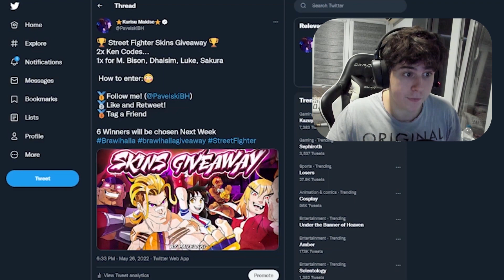Sakura the Waifu of Brawlhalla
Sakura the Waifu of Brawlhalla. Truly Astonishing SAKURA 1v1 gameplay by PavelskiBH! :O
s tier, waifu, and sakura are in the thumbnail and brawlhalla is the game! Oh, I play 1vs1 in this one, also sakura kasugano is from streetfighters... I think so at least! You guys can Let me know!